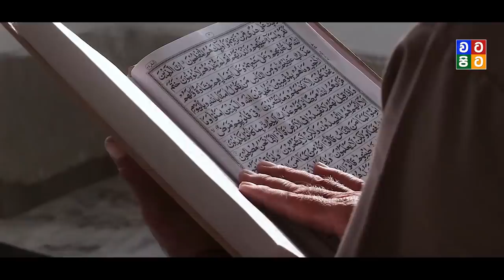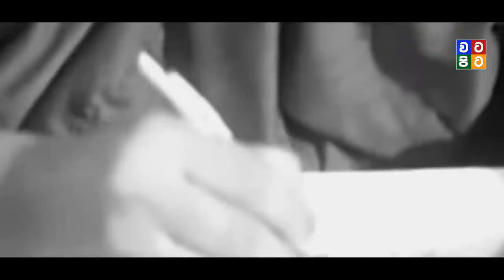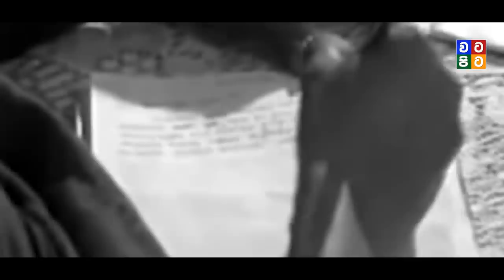සෝම හිමියන්ගේ භයානක අනාවැකිය | Gangodawila Soma Thero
________________________Source_______________________________